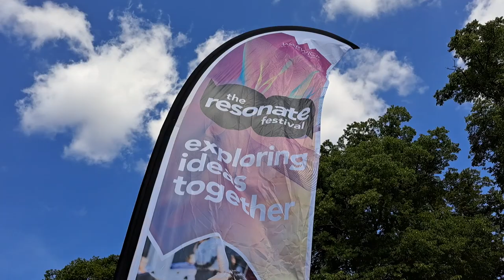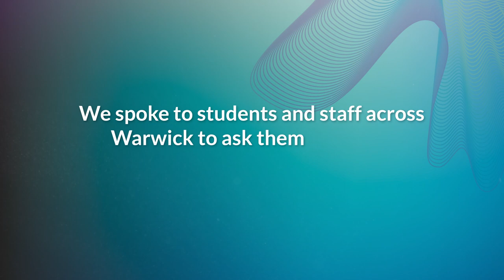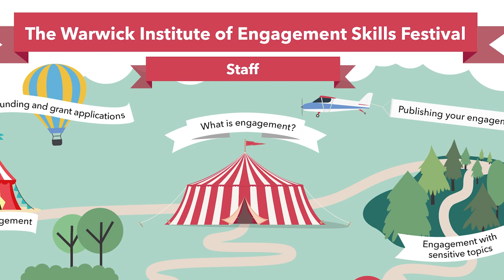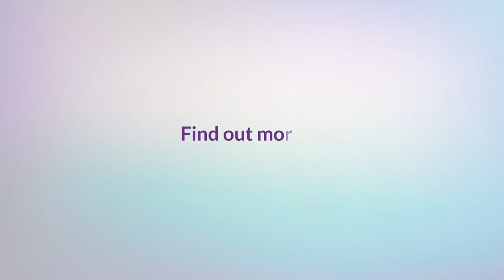Warwick Institute of Engagement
End Client: University of Warwick
Agency Client: Public Engagement

The Warwick Insitute for Engagement commissioned us to produce a series of twenty talking head videos that looked at the work it does in public engagement at the University of Warwick. The Insitute is there to support the University of Warwick’s staff and students to engage with the wider world by offering carefully designed initiatives and programmes, as well as offering funding for its participants. The films we were to produce were to encourage more potential applicants and further involvement with the Institute.

The Institute is made up of a core team of specialists and a wider fellowship of staff and students, and it was these people that we would be speaking to on the day. As a significant amount of content needed to be produced, with only one filming day allocated, it was decided to take a simple studio-based approach to the filming format, where we could invite contributors into a pre-lit space, where they could drop in and discuss the work they are doing, with minimal technical adjustments needed between takes.

Filming was completed with a single camera setup, using a mobile studio backdrop, which was then carefully placed and lit to create a neutral, warm tone. Interviews were conducted conversationally by the project lead, with guidance from our onsite producer. Although there was plenty of content to get through, the editing process on this particular project was very straightforward. Notes were taken on the day regarding the best response from each contributor (based on our client’s identified messaging and objectives) which allowed us to get the maximum amount of value from each clip. As the filming setup was so efficient, it meant that we could produce one interview approximately every 15 minutes, and we were able to create content on the day for twenty individual films.